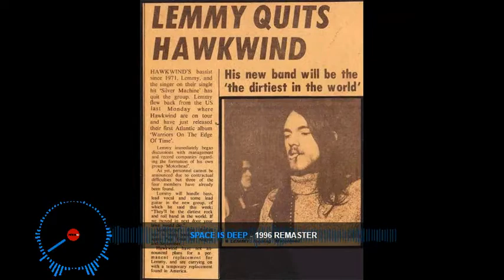Hawkwind - Space Is Deep